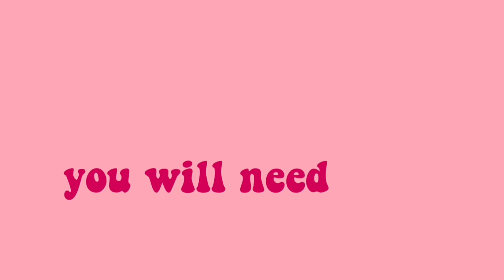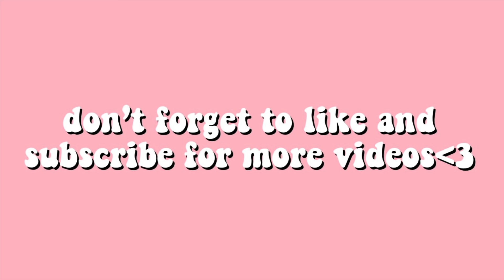TikTok Honey Jelly Bottle Recipe! | Honey Jelly in a Bottle Tutorial | How To Make Honey Jelly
hi guys, welcome back. for today’s video i’m bringing you this honey jelly in a bottle recipe! this has been the latest trend on tiktok, in the asmr community, etc. so i thought i should give it a try and share my recipes with you guys!